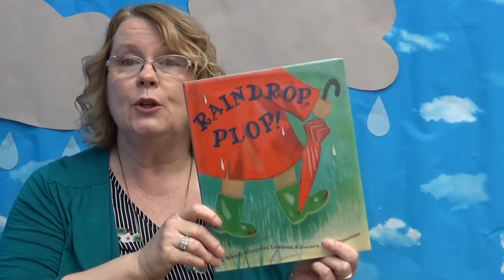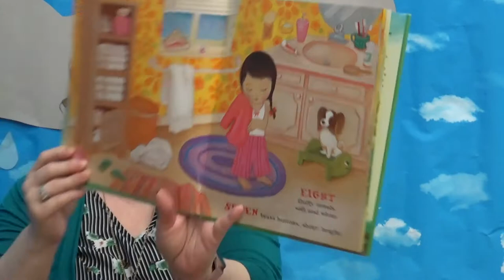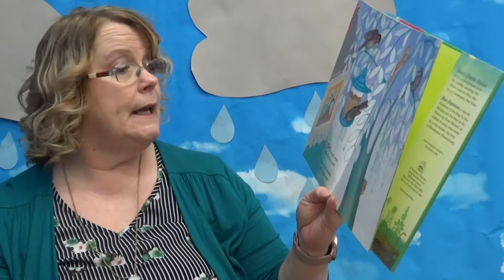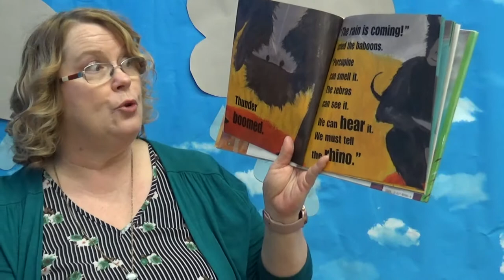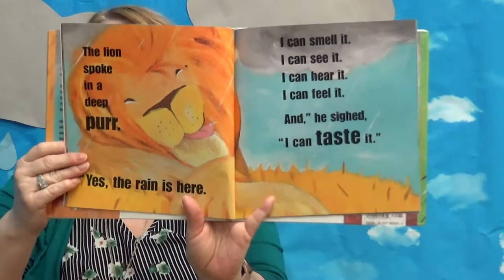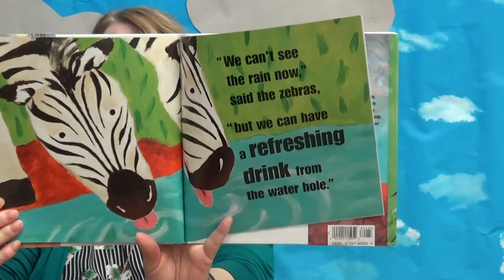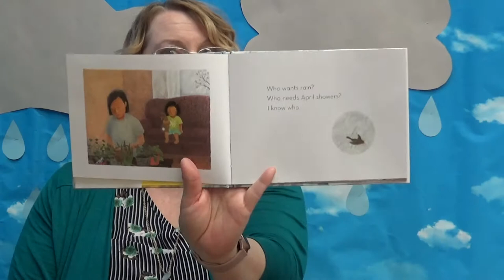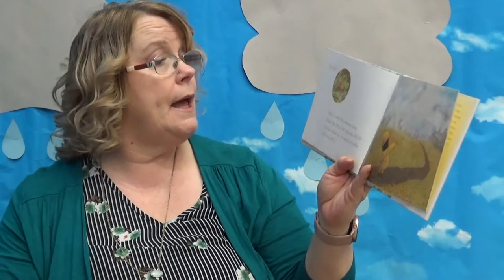Raindrop Plop!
Little Learners- April Week 1

Join us for a weekly video series spreading the love of reading and learning to children ages 3 through Kindergarten. The videos will include songs, stories, movement, and a craft or other activity.

We also offer a FREE activity packet with supplies for fun and crafts that coordinate with the monthly theme. These packets can be picked up at the Frankfort, Mulberry, Michigan Road, and Rossville libraries. Registration is required to receive an activity packet.

The virtual program video series will be available to view on and after Sat., April 3, 10, 17, and 24 at 10:00 a.m. at:

Funding has been provided to the Friends of the Frankfort Public Library Inc. from the Indiana Humanities and the National Endowment for the Humanities, as part of the Coronavirus Aid, Relief, and Economic Security (CARES) Act Economic stabilization plan of 2020.